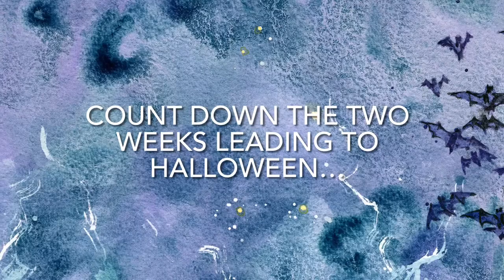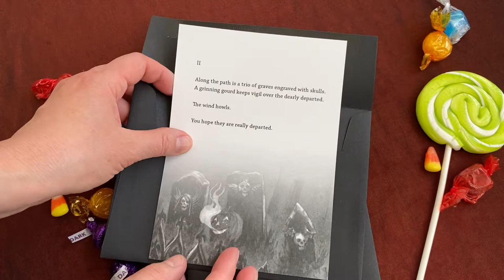Lanterns Burn Bright: A Halloween Art Countdown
Count down the two weeks leading to Halloween with a series of spooky collectible art treats illustrated by artist Joanna Barnum. Each day, open one of the envelopes for a new mini art print and the next installment in your journey through the grounds of a mysterious manor, where you'll encounter creatures of the night, strange apparitions, and a plethora of pumpkins. Arrange your prints to form one continuous detailed scene, revealing more of the haunted house as Halloween approaches. This project was published during July 2021 via Kickstarter, but the remaining Halloween Art Countdowns (a limited quantity) are now available